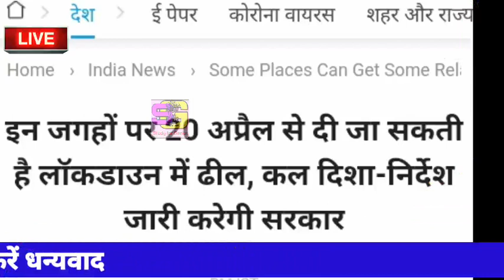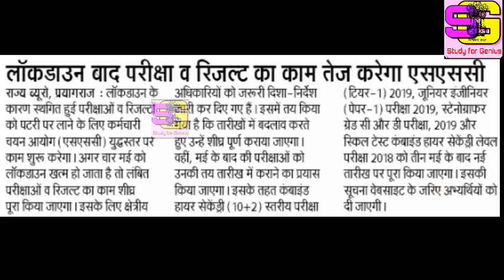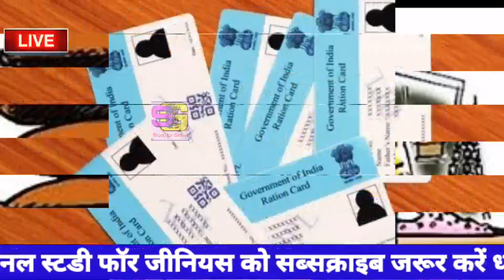Today Breaking News ! आज 23 अप्रैल 2020 के मुख्य समाचार, PM Modi news, GST, sbi, petrol, gas, Jio,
आज 23 अप्रैल 2020 के मुख्य समाचार, बड़ी खबरें,मौसम समाचार,PM Modi News,Jio,Gas,Gold Rate, Petrol,Bank

Nonstop News ! आज 18 अप्रैल 2020 के मुख्य समाचार, Pm Modi News, Today Breaking News, Headlines#ModiNews
23अप्रैल2020आज की खबरें |देश के मुख्य समाचार|आज की ताजा खबरें|2020|mausam vibhag aaj weather